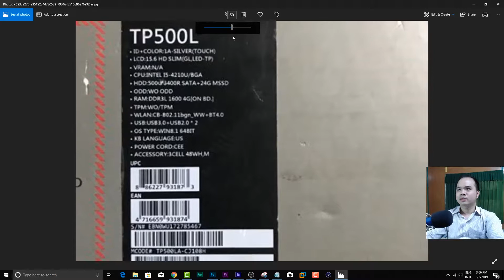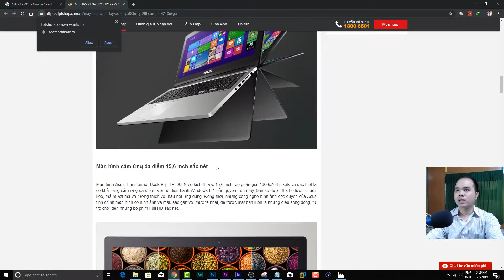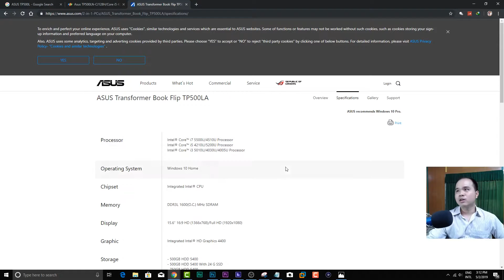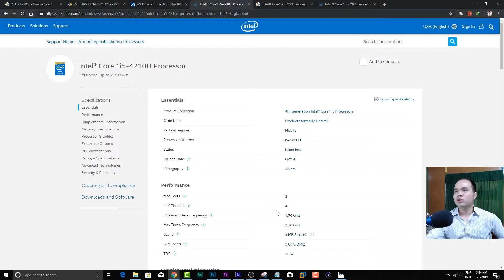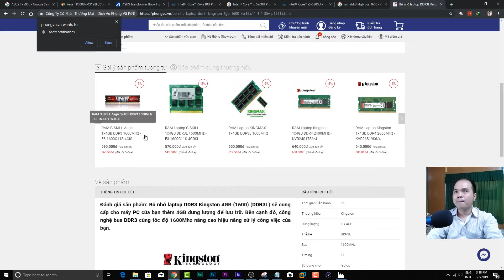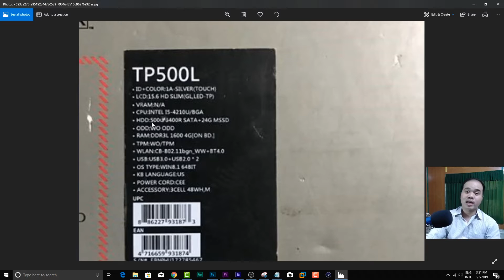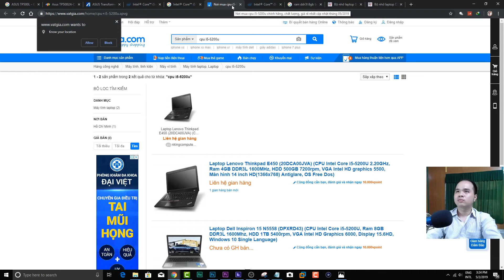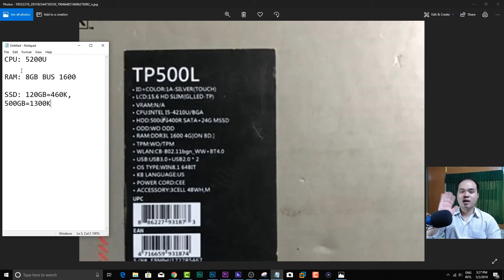Sinh viên nâng cấp LAptop để học và giải trí NTN?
Xin chào các bạn! Hôm nay mình xin chia sẻ với các bạn video: Sinh viên nâng cấp LAptop để học và giải trí NTN? Hy vọng sẽ giúp ích cho các bạn.